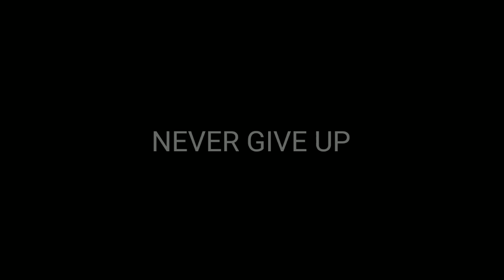FASTEST 2GB RAM PLAYER 🇮🇳 Pubg Lite Montage oneplus,9r,9,8t,7t,7,6t,8,n105g,n100nord,5t never settle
.important.

''watch my video1020HD 720p60fps better quality"

~Iam vineet lodhi~

My pubg lite Name:-KXP么VINEET
khelna :- 4FINGER full gyro but not gyro support delay hai bilkul 😓

lag fix Karo teen video dekho
VIDEO EDITING SOFTWARE -:KINEMASTER EXPORTING 60FPS+720HD Full brite

VIDEO RECORDER (ADV RECORDER)
SETTINGS_ 4 BRITE + 480 and 30fps

Thumbnail -: picsart+ lr+pixelleb
My device:-Vivo y55l
2GB Ram 16GB internal memory
Bhai Chhota H pubg lite ke liye
            (LAG)
PROCESSOR 430SD
MY PROBLEMS😏
✔NOT SPACE MY DEVICE
✔PERENTS FLAING X CHAPPAL
✔LOW END DEVICE
✔LOW RAM LOW PROCESSOR
✔BETTRY PROBLEM
✔TOUCH ISSUE
✔HETING ISSUE
✔LAG DEVICE
✔EARPHONES NAHI HAIN OR
✔FULL GAME PLAY NAHI DAL SAKTA
✔OR KYA BATAY APKO NAHI TO AP SAMJO GE KI MAIN JOONTH BOL RAHA HU🤐

ignore
Indian fastest 2gb ram player
Indias fastest player
Pubg lite montage 26 January
Never Give Up pubg lite montage
Never Give Up BGMI montage
Never Give Up pubg montage
PUSHPA beat sync montage
BGMI spacial montage
PUSHPA SONG PUBG LITE MONTAGE
PUSHPRAJ PUBG LITE MONATGE
KXP VINEET YT
BHAYANA ATMA PUBG LITE MONTAGE
BHYANAK ATMA MONTAGE
BHAYANAK ATMA X CARDLES
PUBG MOBILE LITE MONTAGE NEW
PUBG MONTAGE TDM
PUBG LITE MONTAGE BY KXP VINEET
PUBG LITE MONTAGE BY Solo Action
Pubg Mobile
Redmi note 9pro Max Pubg test
Poco x3pro Pubg test
solo vs squde gameplay
snapping
Pubg
Low and device player pubg
Low and device pro player pubg
samsung,a3,a5,a6,a7,j2,j5,j7,s5,s6,s7,s9,a10,a20,a30
battleground mobile india
Tags-

BGMI AND BGMI  LITE BIG YOUTUBER
low WAN gaming
not Max yt
akki2op
google baba gaming
Nody gaming
not solo yt
solo action
solo fire
kxp vineet yt
JONATHAN gaming
daynamo gaming
hadra clan
god clan
YouTube Tyson
singer yt
ryzl gamer
defaulter yt
neo
Deva yt
zamasu yt
koobra bhai
koobra Ali
ipop gaming
Lion x gaming
insane Lion
intense gaming
Prime army yt
Prime kuki
god ad yt
Riflex op
god queen yt
god Sanny yt
god harshit yt
kingxpro
kinganbruh
Pubg lite helper
Krish gamer
gamo boy